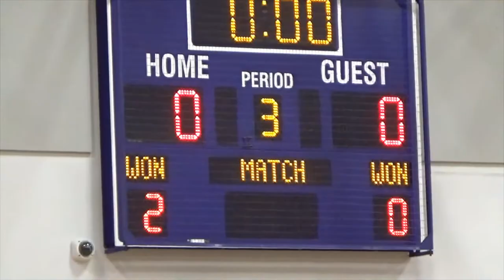C Team Deer River